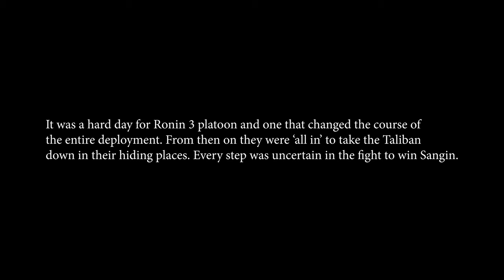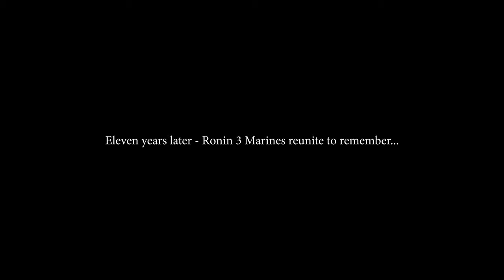Sangin 3/5 Darkhorse Marines Reunite to Honor Fallen Brother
The bonds of combat are forever. 3/5 Marines who fought in the deadliest era of the Afghanistan war come back together 11 years later to share their incredible experience and unbreakable brotherly love. A rare remembrance of Silver Star recipient LCpl. Irvin Ceniceros who inspired all who knew him with his enthusiasm, devotion, incredible bravery and sacrifice. Full-length documentary series coming soon.

Produced by AVtek Productions
Producers Jeanne and Dave McKinney
U.S. Marine Corps Entertainment Division Liaison Major Josef Patterson
Camera and Sound Assistant Ernest Govea
Shot on location at Camp Pendleton, CA
Combat footage shot in Sangin Afghanistan 2010